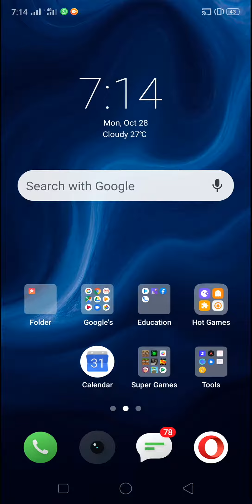JK gaming videos on mobile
I am egg : rage game